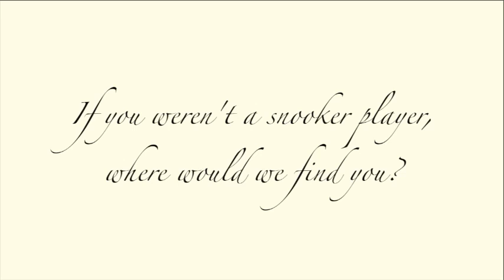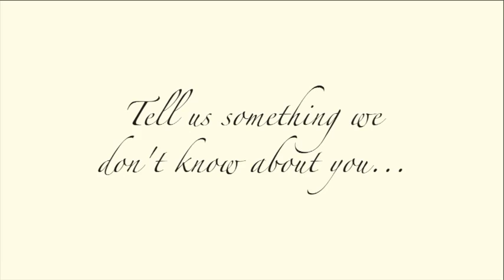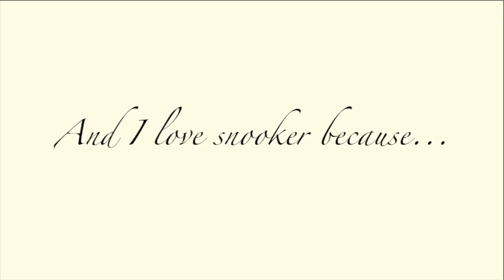snookerLIVE - Day 4 - Evening show with Matt Selt